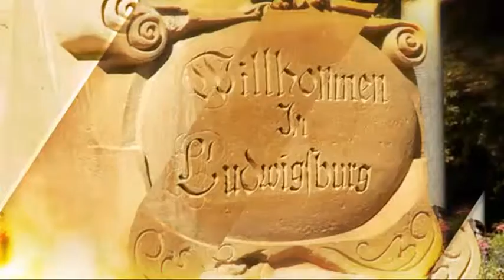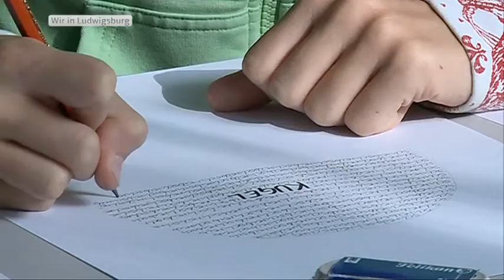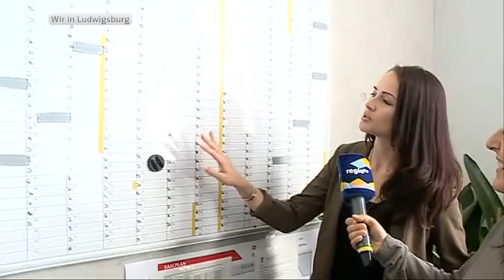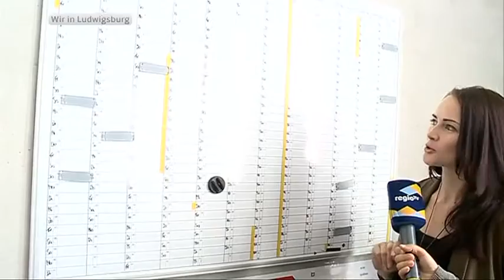KW 38-39 - Wir in Ludwigsburg – Regio TV Stuttgart